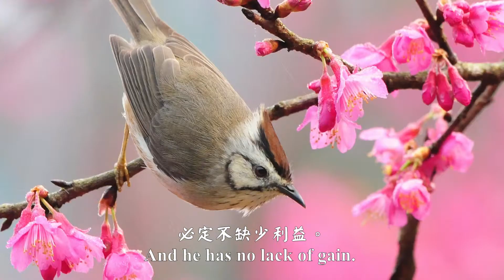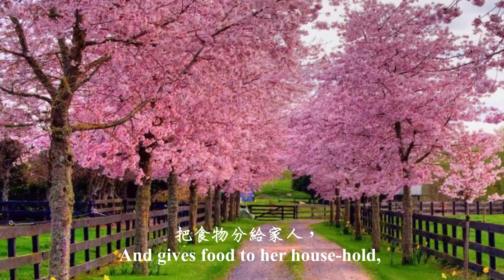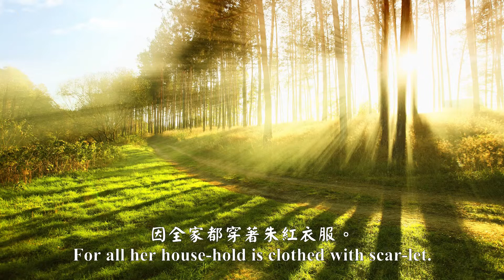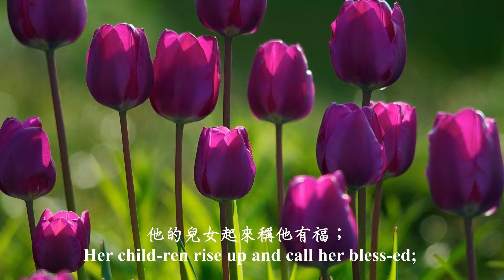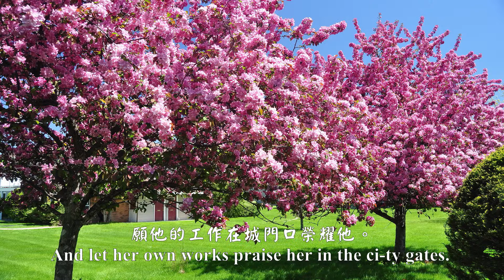The Virtuous Wife (Sound Track)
Lyric:
Who can find a vir-tuous wo-man?
For her worth is far a-bove ru-bies.
Her hus-band trusts her com-plete-ly.
And he has no lack of gain.
She does him good and not harm all the days of her life,
She looks for wool and flax,
And works with will-ing hands.
She is like the mer-chant ships,
She brings her food from a-far.
She rise-s while it is yet night,
And gives food to her house-hold,
And a por-tion for her maid-ser-vants.
She con-si-ders a field and buys it,
From her pro-fits she plants a vine-yard;
She girds her-self with strength,
And streng-thens her arms.
She per-ceives that her mer-chan-dise is good,
Her lamp go not out by night,
She lays her hands to the spin-dle,
And her hands hold the dis-taff.
She ex-tends her hand to the poor,
She reach-es out her hands to the need-y,
She is not a-fraid of snow for her house-hold,
For all her house-hold is clothed with scar-let.
She makes her-self co-ver-ings of tapes-try,
Her cloth-ing is fine lin-en and pur-ple.
Known in the gate is her hus-band,
In his sit-ting a-mong eld-ers in the land.
She makes lin-en gar-ments and sells them,
And sup-plies the mer-chants with belts,
Strength and hon-or are her cloth-ing.
She shall re-joice in time to come,
She o-pens her mouth with wis-dom,
And on her tongue is the law of kind-ness.
She watch-es o-ver the ways of her house-hold,
And bread of sloth she eats not,
Her child-ren rise up and call her bless-ed,
Her hus-band al-so praise-s her:
“Man-y daugh-ters have done well,
But you ex-cel them all.”
Charm is de-ceit-ful and beau-ty is pass-ing,
But a wo-man who fears Je-ho-vah, she shall be praised.
Hon-or her of the fruit of her hands,
And let her own works praise her in the ci-ty gates.